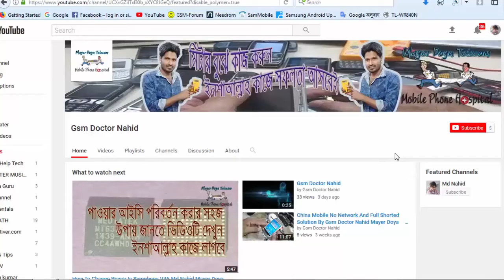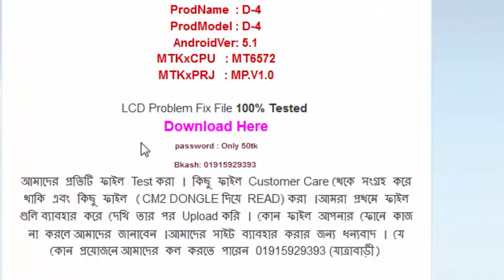Discoveri Y D4 V1 0 Flash File LCD Blank Fixed File